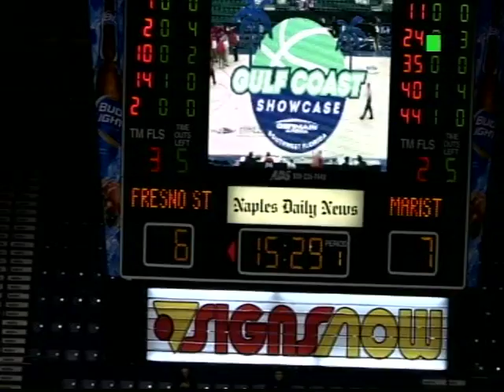Marist vs Fresno State 2014